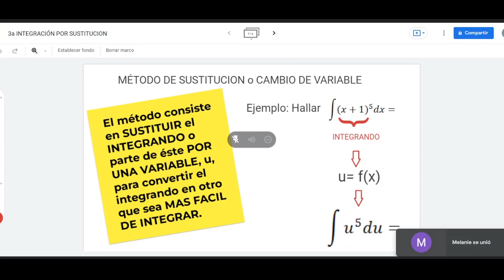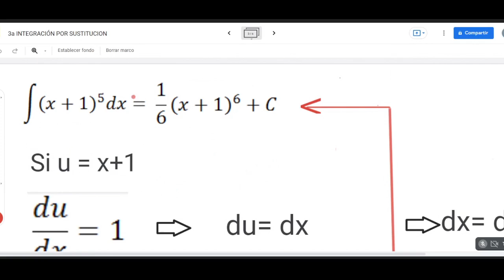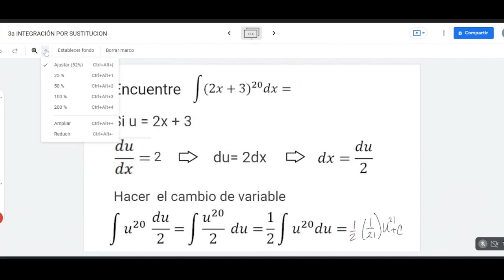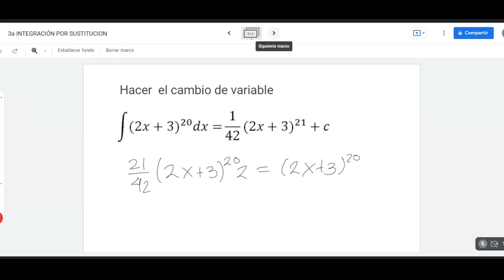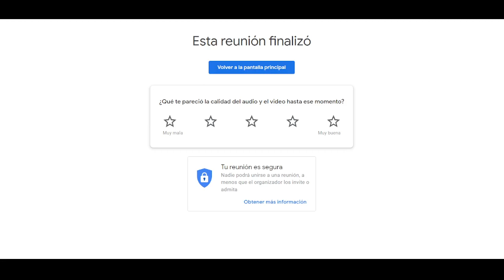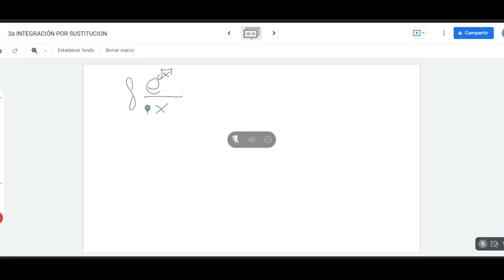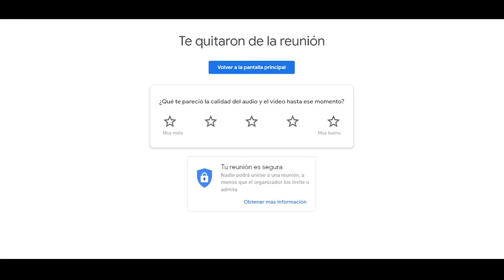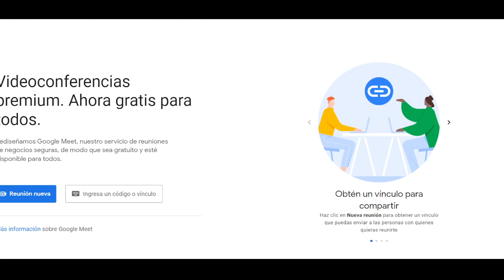CLASE: MATEMÁTICAS I | 03 de mayo del 2022